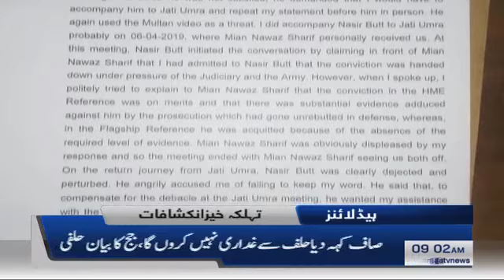Samaa Headlines - 9AM -13 July 2019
Bilawal Bhutto addresses media in Sukkur
Judge Arshad Malik made surprising confessions.